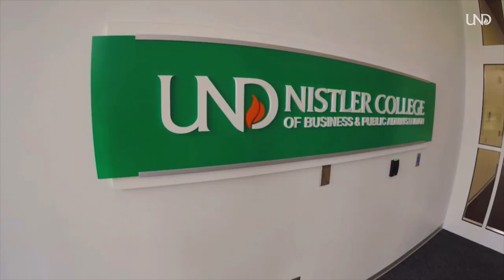Talking New Business School Building and More | University of North Dakota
The dean of the Nistler College of Business & Public Administration, Amy Henley, talks about the great things happening at the school at University of North Dakota campus, specifically new Nistler Hall, which open this fall to UND students.

Henley was interviewed on stage by UND Student Body President Faith Wahl during Wake Up to UND.

Topics include the Nistler College's recent accreditation, the funding and opening of the new Nistler Hall, and many of the great programs that are available to UND students.